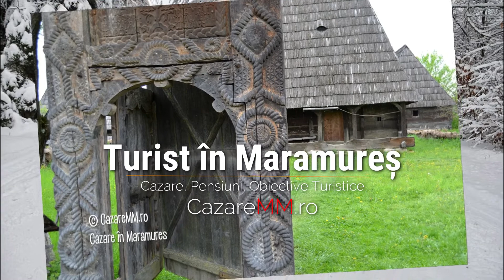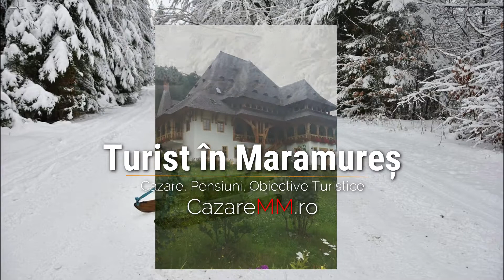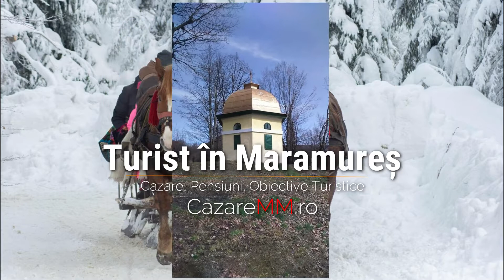Piscina Interioara Maramures, Hotel Mogosa Baia Mare, Cazare Somcuta Mare